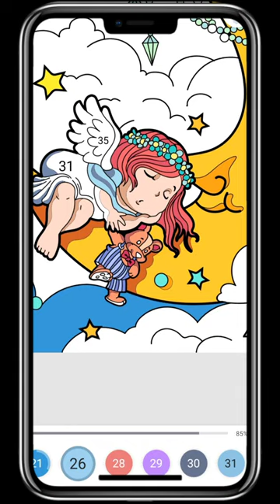Belajar Mewarnai Karakter Animasi Bulan / Timelapse Painting